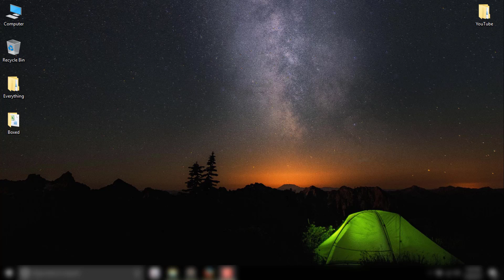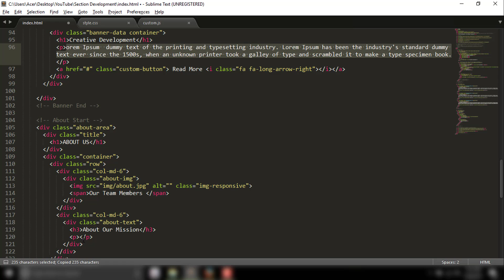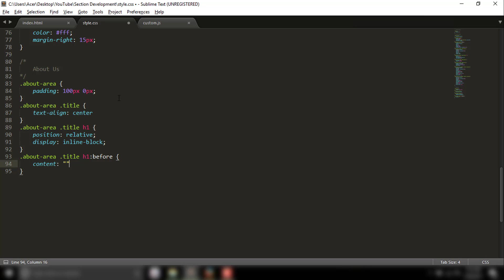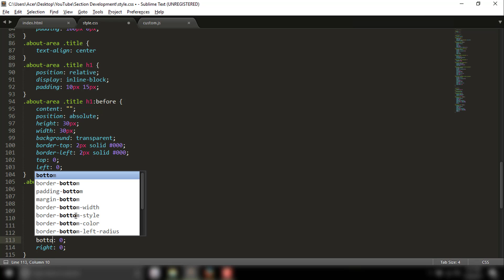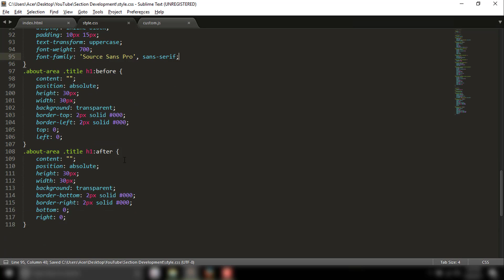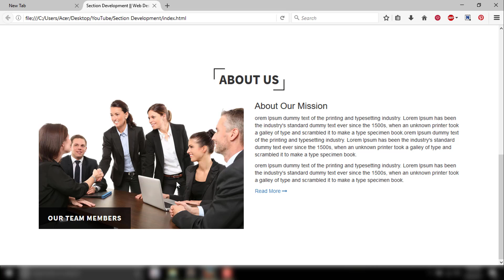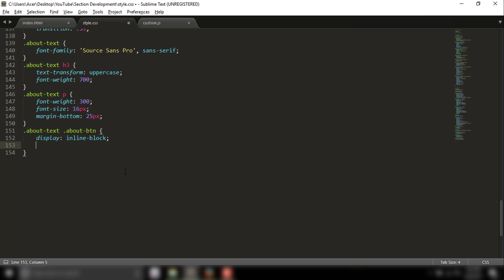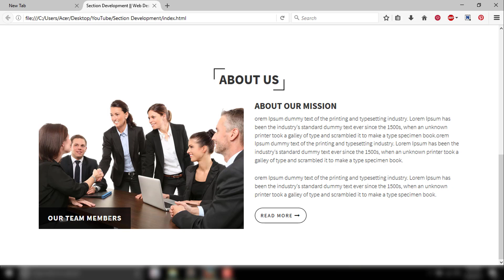Section Development - About Section 01 || Web Designers Community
This is 4th Tutorial Of the Series and In this tutorial you will learn how to create ABOUT US  section.